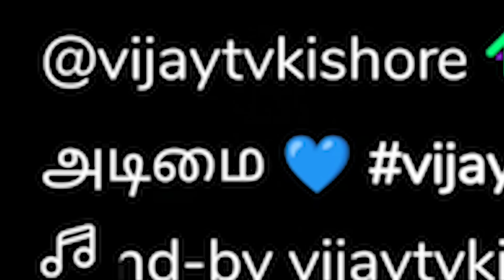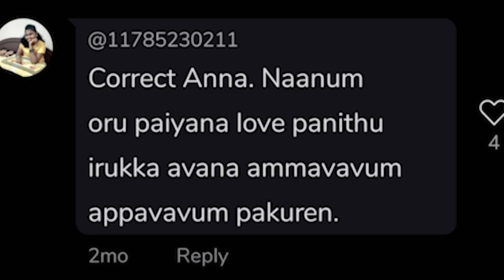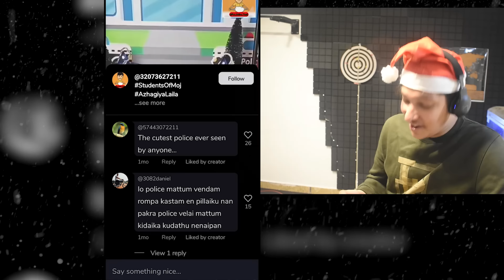பெண் என்பவள்.. 𝙨𝙚𝙚 𝙢𝙤𝙧𝙚 | MOJ Troll part 5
18+ words irukalam fraanss...